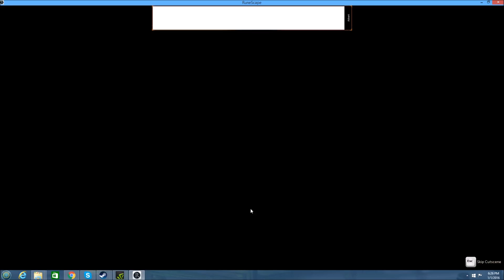Return to Runescape Part 43: Where It All Began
We sail back to our hometown.